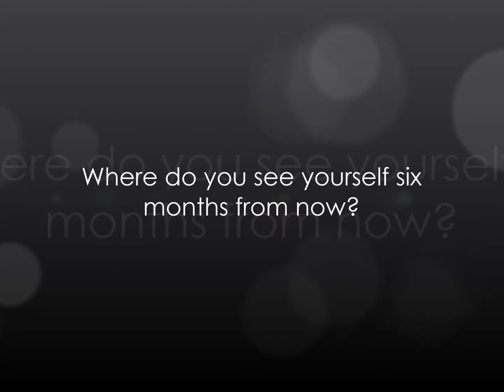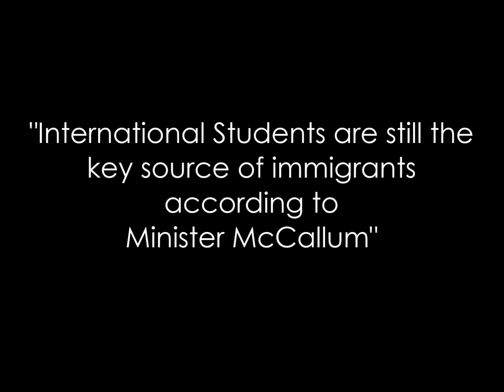College of New Caledonia- WES Study Visa-Approved Client: Christine Marie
Graduated at Philippine Women's College of Davao
Country of Destination: Canada
Course: Post Diploma - Tourism and Hotel Management
Date Approved: July 10, 2018